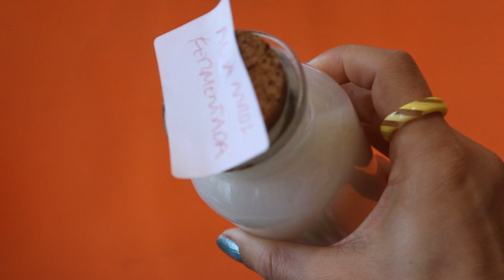🍀🍀SI TU CABELLO NO CRECE CON NADA PRUEBA ESTA RECETA para cabellos estancados/CRECE DENSO Y RÁPIDO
💗 Holaaaa amigos soy LULY! cuando vean un vídeo mio me ayudan si hacen esto!😘